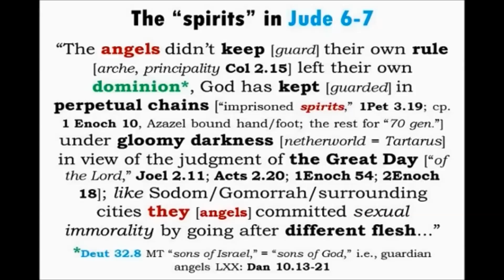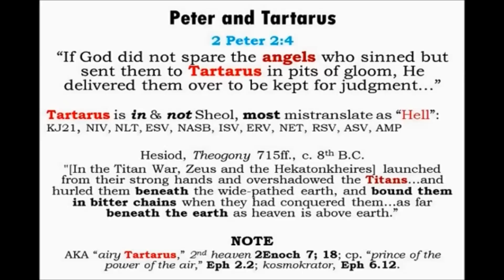The "spirits in prison" according to Peter and Jude!